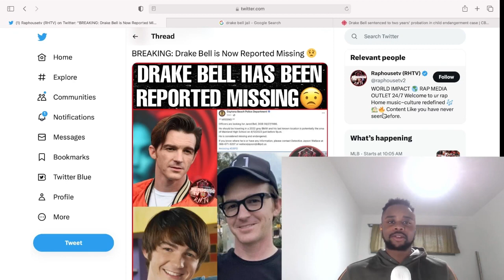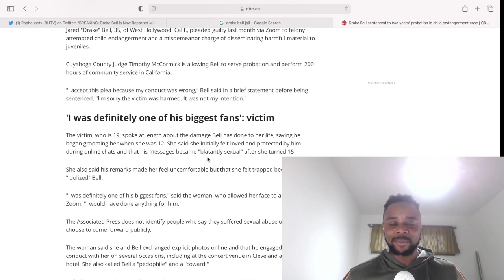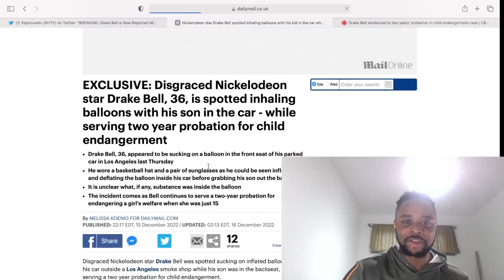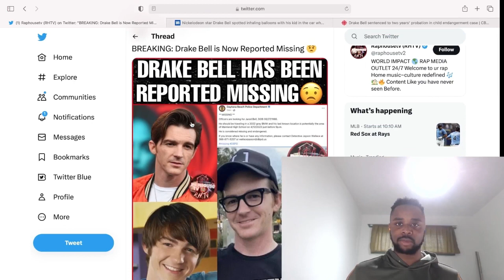Drake Bell: Exposing The Predator / Missing & Found